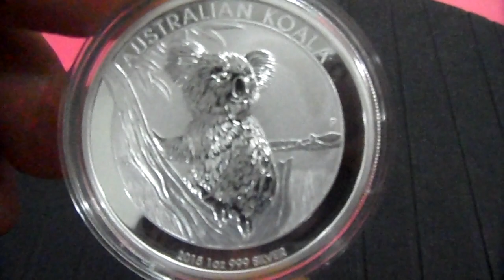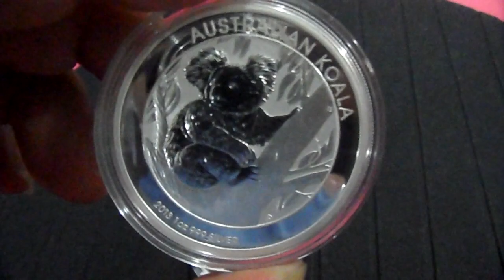2015 Perth Mint 1oz Koala silver coin